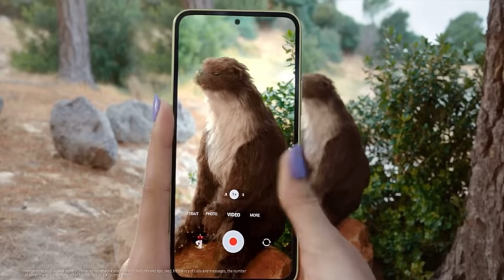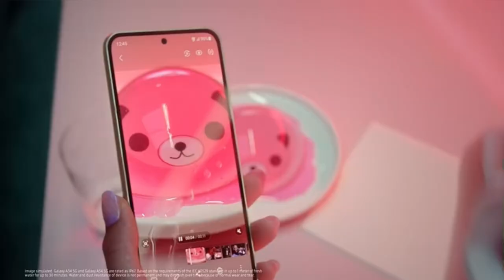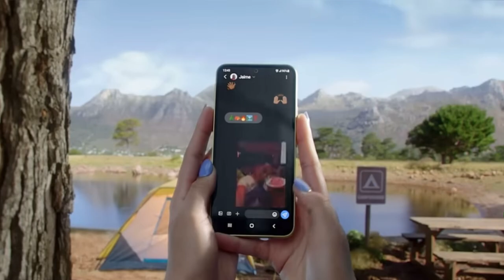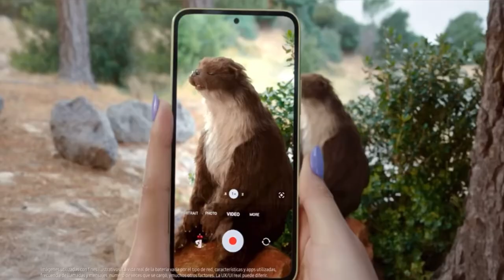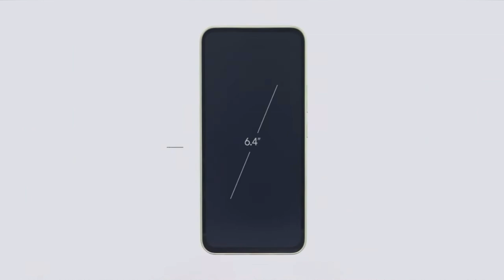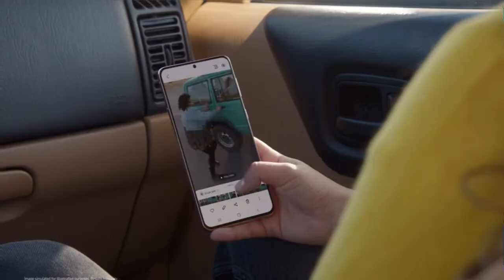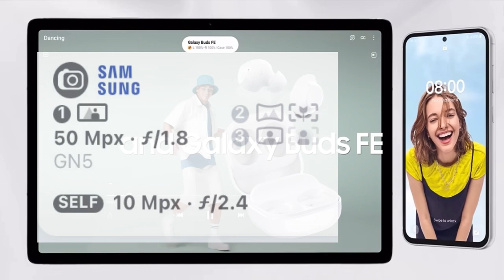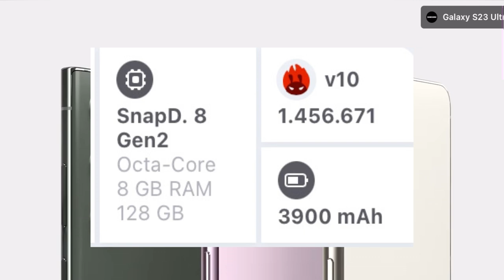LOS MEJORES CELULARES SAMSUNG PARA COMPRAR EN 2023-2024!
En este video les hablo sobre los mejores móviles Samsung que puedes comprar para 2024.